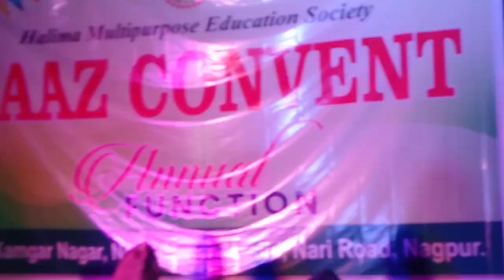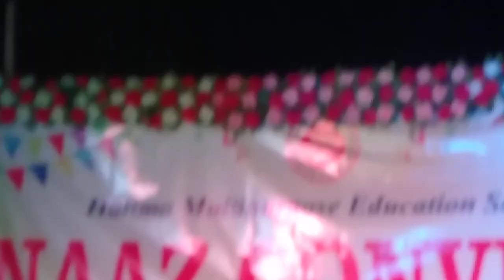23 January 2024